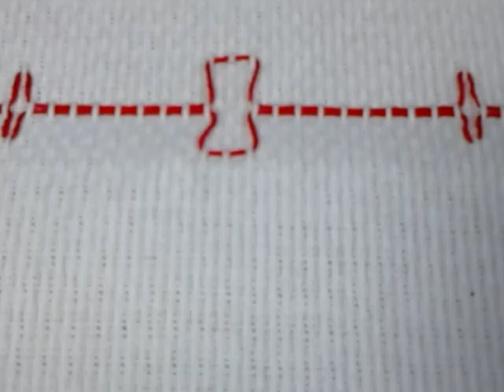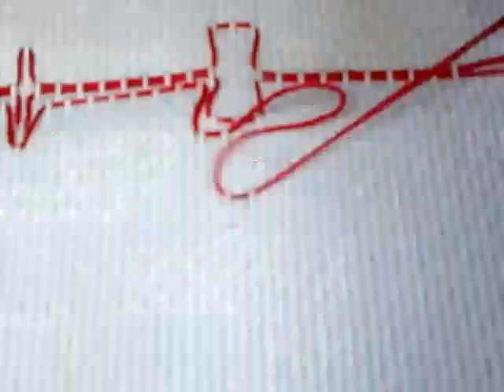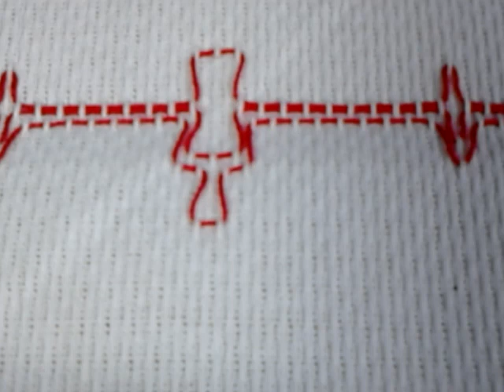1 bordado vagonite tradicional para iniciante ( modelo38) 2021